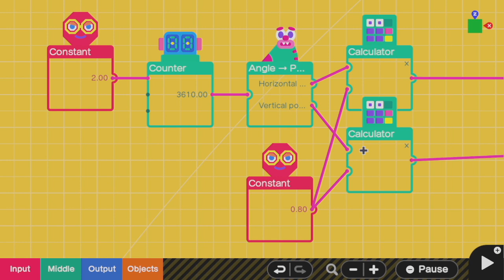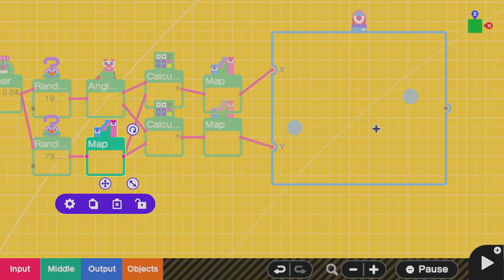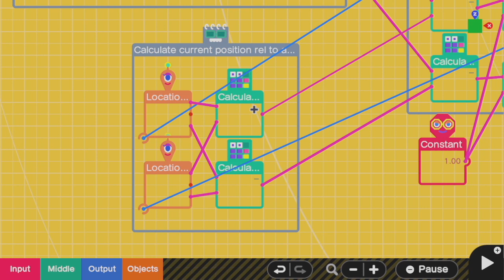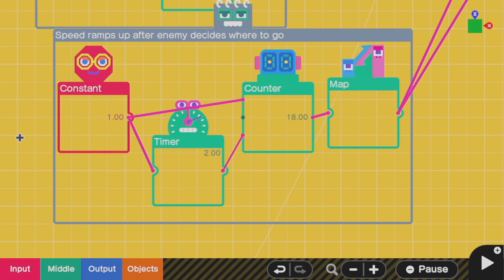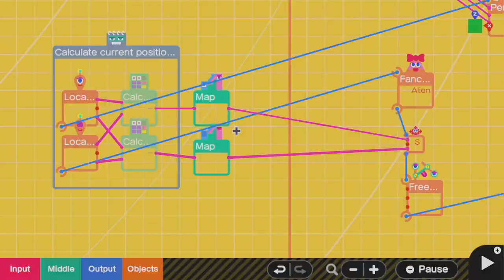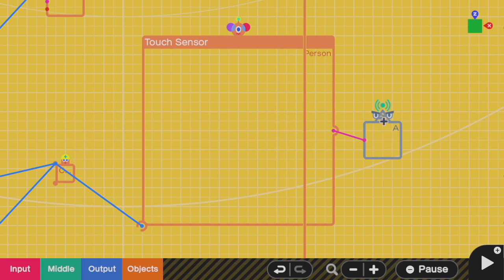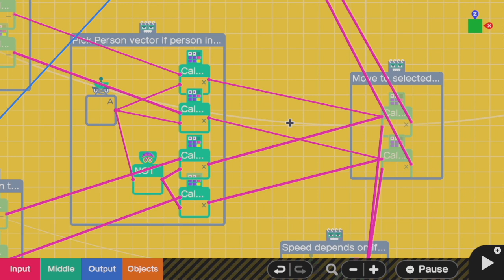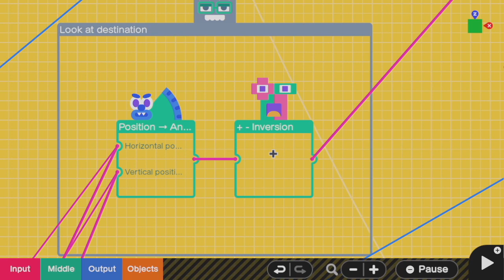How to make Enemy AI in Game Builder Garage (GBG Guide / Tutorial)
Here, I'll show you how to make good AI for your enemies, so they can both wander and chase players.

Level with AI Example Code: G-004-8KG-9RC

0:00 Intro
0:54 Random patrol in Circle
5:23 Random Patrol in a Square
6:17 Chasing the Player
6:54 Combining AI behaviors
9:14 Facing Direction
10:31 Mix and Match Behavior
11:26 Outro

Links:
GBG Programmer ID: P-007-RYC-XDY
SMM2 Maker ID: Q1C-F5R-82H and PJT-7QY-SWF